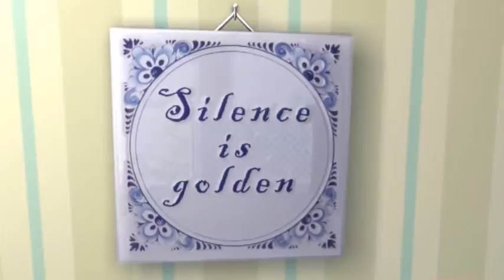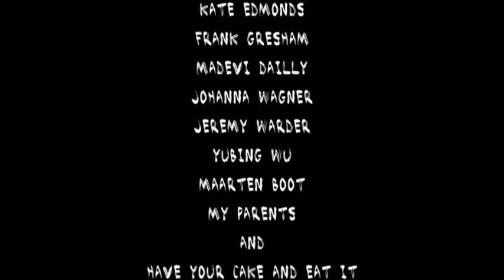Lilly Knows It All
A test episode of a children's television series I've created for my master research about social and cultural differences in children tv shows between the U.K and the Netherlands.